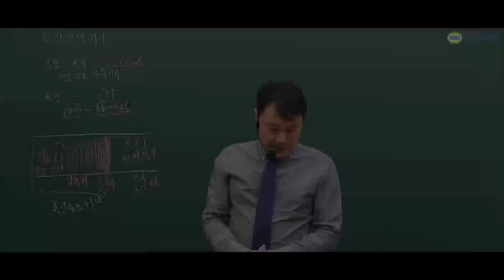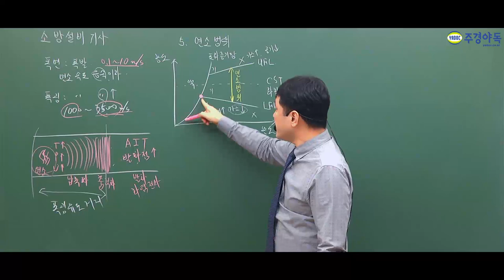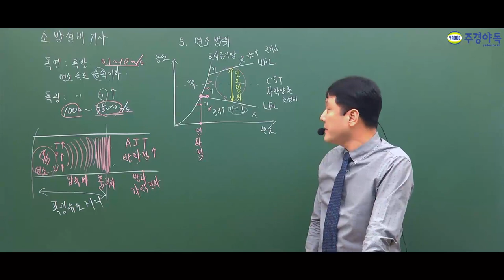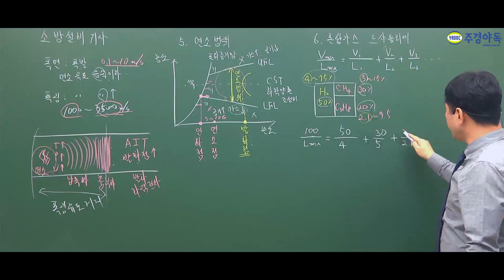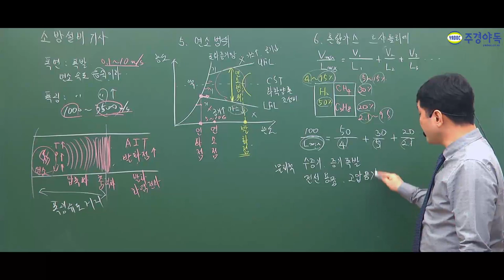소방설비전기기사 중요하다는 연소 범위 그래프에 대해 알아봅시다!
포화증기압보다 낮으면 액체
포화증기압보다 높으면 기체

*1~4부 중 3부 영상입니다. 감사합니다.*